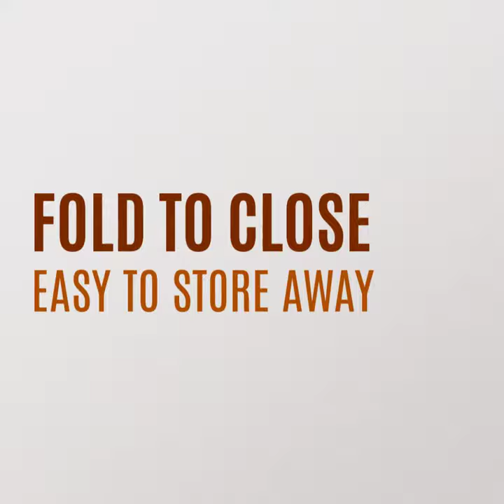Saa Mulberry Paper Foldable Pyramid Lamp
Saa Mulberry Paper Foldable Pyramid Lamp Thailand